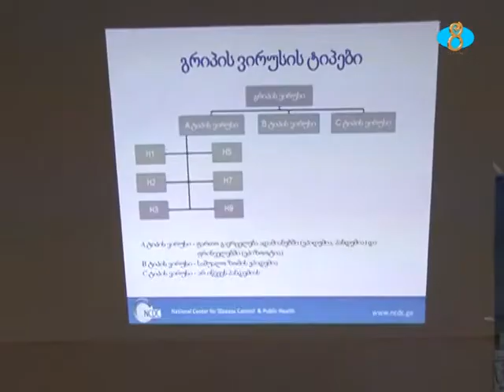Հանդիպում ՀԱԿ ի գրասենյակում